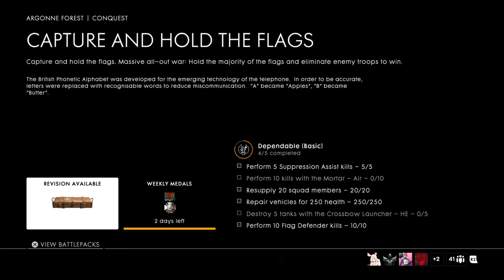weed party #2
Battlefield™ 1